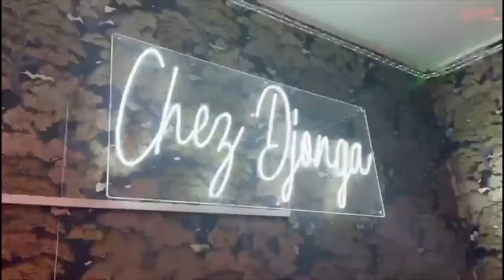TRISTE REGRET De LINDA, ODILE MANZAKA ALELI JE SORS PAS AVEC PAPY KAKOL HISTOIRE Fondé PAR LOBESO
TRISTE REGRET De LINDA ENERGIE , ODILE MANZAKA ALELI JE SORS PAS AVEC PAPY KAKOL HISTOIRE Fondé PAR LOBESO MPOTA